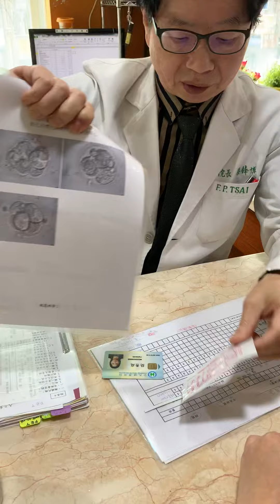恭喜 ！簡小姐在博元婦產科做試管嬰兒成功了！ 昨天晚上小出血她去彰化基督教醫院掛急診 昨天抽血就這麼有懷孕了 恭喜他提早兩天驗孕 總共取卵13顆有九個胚胎這次我們植入三個配胚胎她就成功了